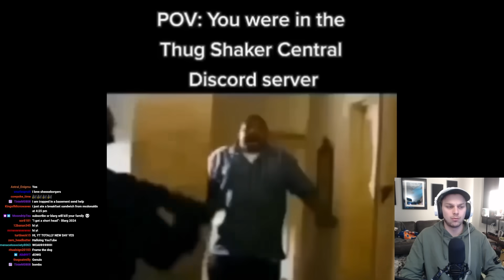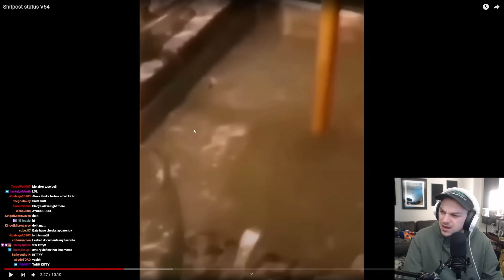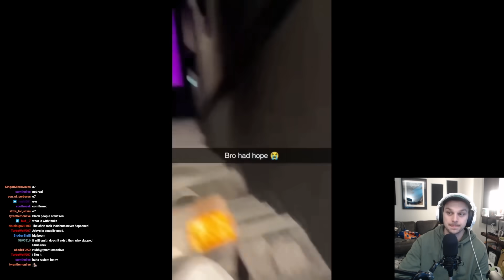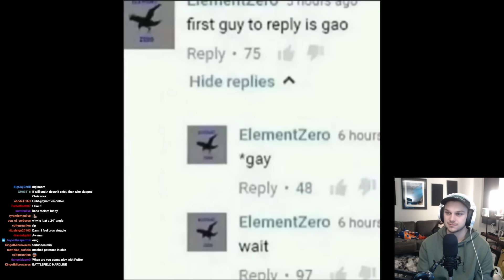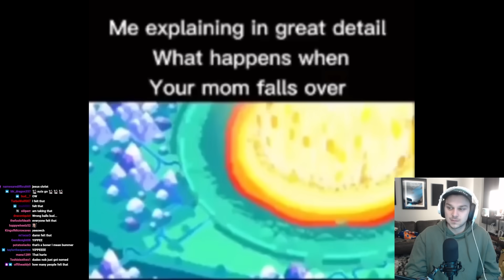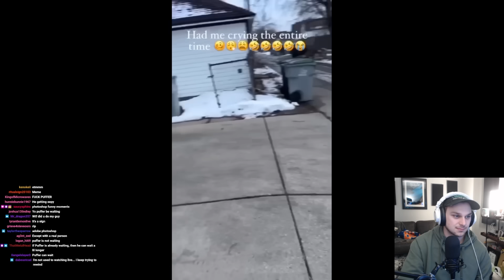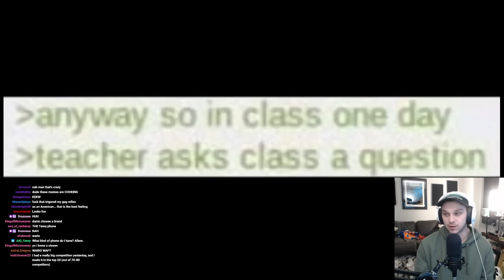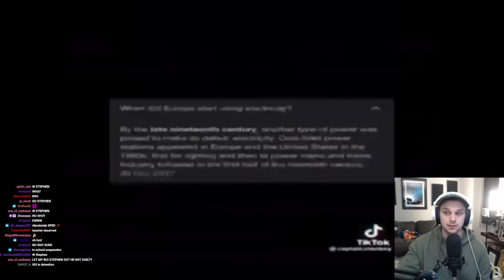Blarg Reacts To Memes That Will MAKE YOU CRINGE